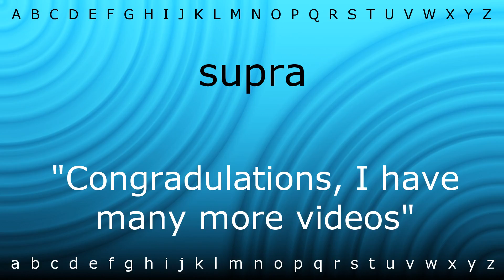Here I will show you how to say 'supra' with Zira.mp4